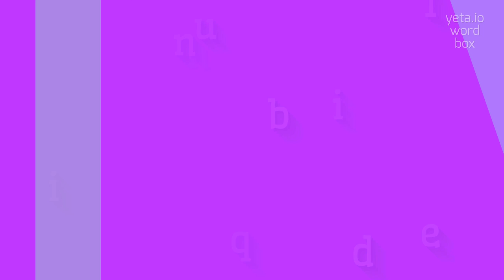How to say "inequilobed"! (High Quality Voices)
Watch in this video how to say and pronounce "inequilobed"!